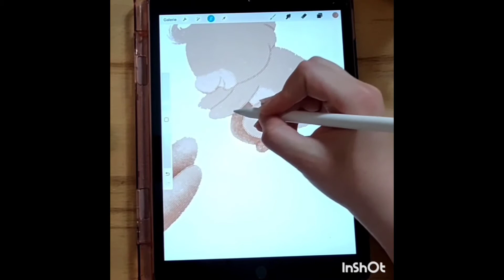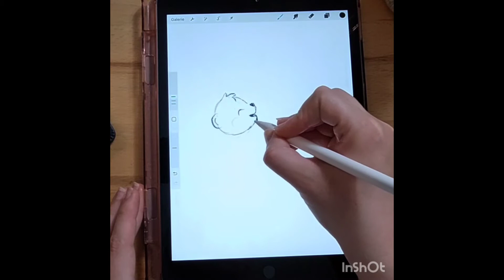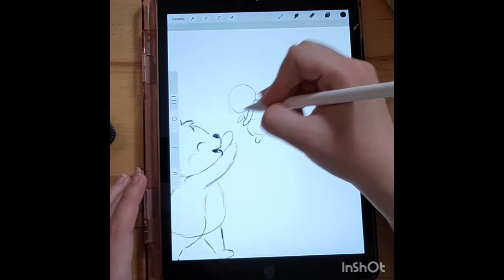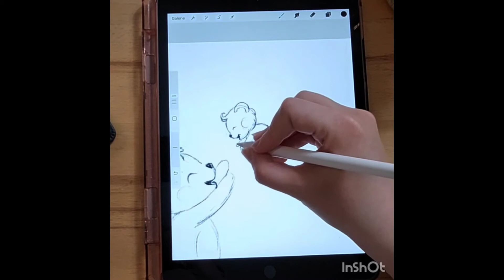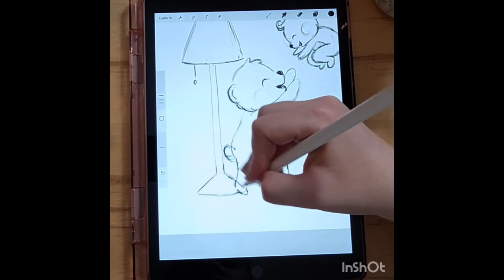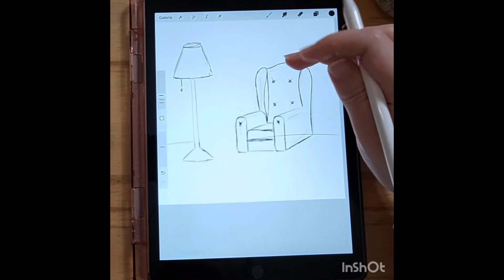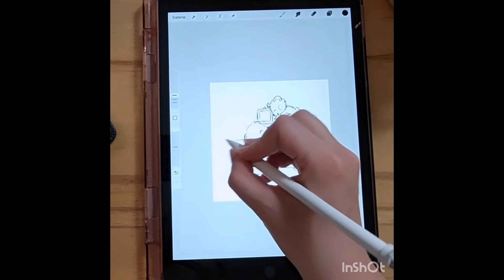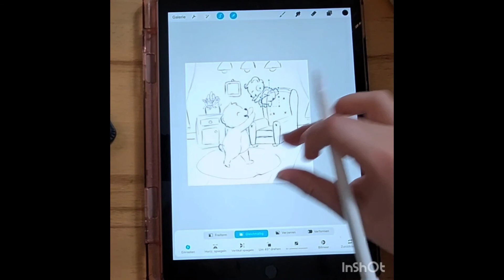From Sketch To Final - Drawing Process - PART I (Sketch)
In this video I want to give you a little insight into my drawing process:

PART I - I draw the sketch.
PART II - The sketch gets the basic colors
PART II - I add lights, shadows and details and finish the drawing.

𝑵𝒐𝒕𝒆: 𝘐 𝘢𝘭𝘸𝘢𝘺𝘴 𝘴𝘩𝘢𝘥𝘦 𝘸𝘪𝘵𝘩 𝘵𝘩𝘦 𝘴𝘢𝘮𝘦 𝘤𝘰𝘭𝘰𝘳 𝘢𝘴 𝘵𝘩𝘦 𝘣𝘢𝘴𝘦 𝘤𝘰𝘭𝘰𝘳. 𝘚𝘰𝘮𝘦𝘵𝘪𝘮𝘦𝘴 𝘐 𝘭𝘰𝘸𝘦𝘳 𝘵𝘩𝘦 𝘴𝘢𝘵𝘶𝘳𝘢𝘵𝘪𝘰𝘯 𝘸𝘩𝘦𝘯 𝘵𝘩𝘦 𝘤𝘰𝘭𝘰𝘳 𝘪𝘴 𝘵𝘰𝘰 𝘴𝘢𝘵𝘶𝘳𝘢𝘵𝘦𝘥.

Please excuse the bad lighting of the video and any wrong words or mistakes (my english is not that good).

If you have any questions, feel free to get in touch with me.

𝗪𝗵𝗮𝘁 𝗜 𝘂𝘀𝗲𝗱 𝗳𝗼𝗿 𝘁𝗵𝗶𝘀 𝗶𝗹𝗹𝘂𝘀𝘁𝗿𝗮𝘁𝗶𝗼𝗻

iPad 10.2 (7th generation)
Procreate

𝗕𝗿𝘂𝘀𝗵𝗲𝘀 (𝗮𝗹𝗹 𝗺𝘆 𝗼𝘄𝗻):
Old Felt Pen (Sketch)
Rough Pencil (Basic Colors)
Willow Charcoal (Shade & Texture)
Patchy Strokes (Texture)

𝗪𝗮𝘁𝗲𝗿𝗰𝗼𝗹𝗼𝗿 𝗣𝗮𝗽𝗲𝗿 𝗝𝗣𝗘𝗚:
Cold Pressed Arctic

𝗔𝗹𝘀𝗼 𝗵𝗲𝗹𝗽𝗳𝘂𝗹:
Magic Poser - App for poses
Coolors - App for finding and compiling color palettes